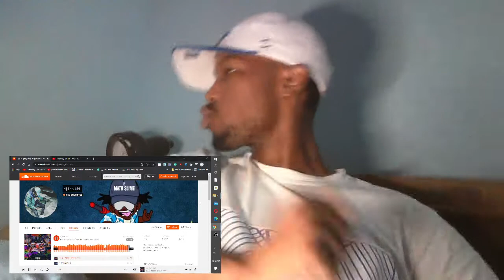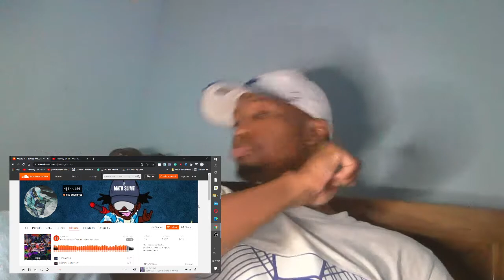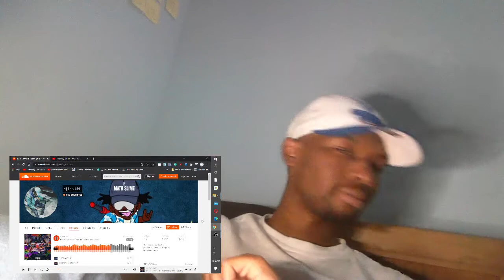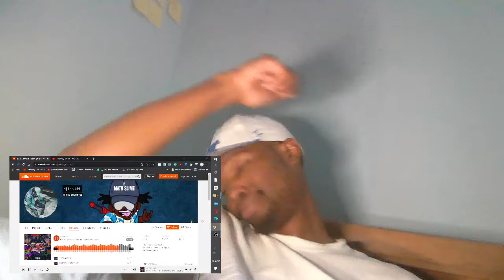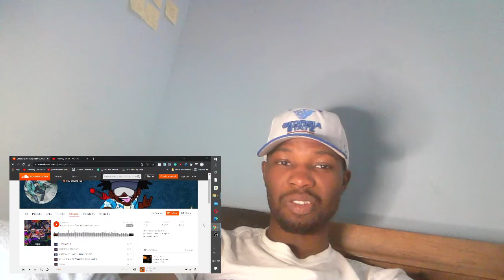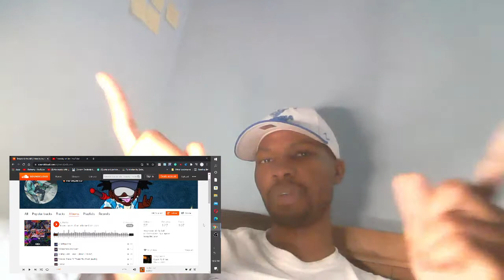New Music Alert!!! DJ THA KID Inner gates of a Introvert | GMB REACTS